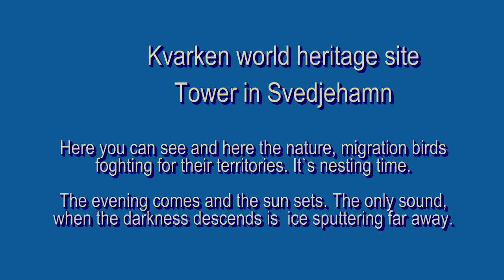Spring at world heritage site at Kvarken archipelago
World heritage site at Kvarken archipelago, Gulf of Bothnia. very unique archipelago, where landscape is constantly changing. The land uplift makes the sea shallower. The seen of the archipelago is from the last ice-age. It is a kingdom of stones. The heritage site is rich of migration birds, fish and unique nature. A 20 m high tower was built in the beginning of 2010. At good weather you can see even Sweden far a way. In the area is many nature and hikingtrials, fireplaces etc. learn more The Heritage site is situated 20-30 km from City of Vaasa, Finland.